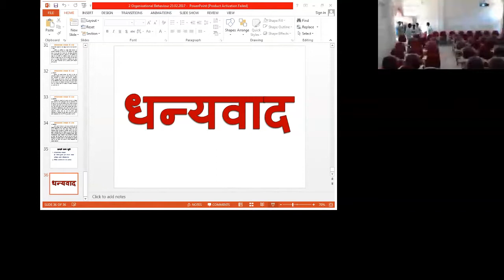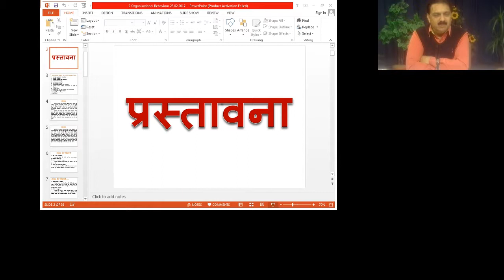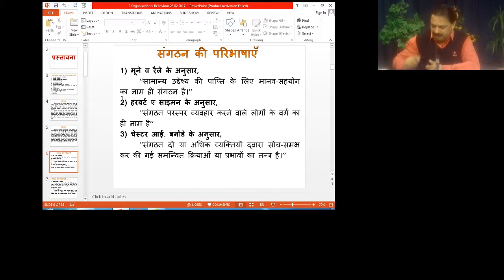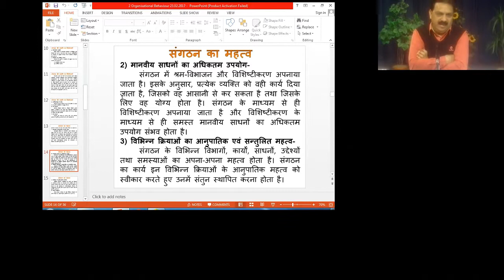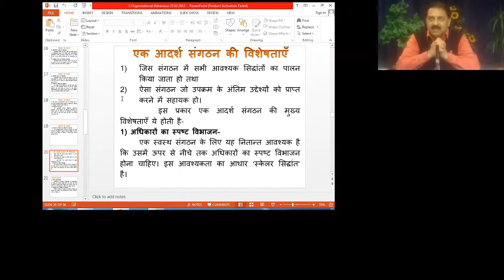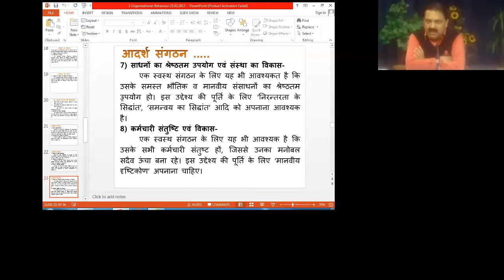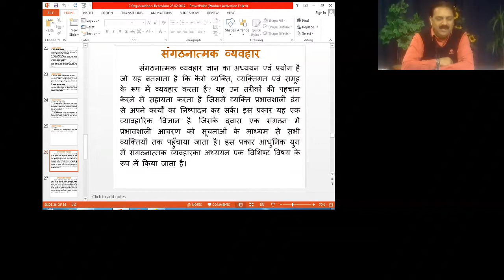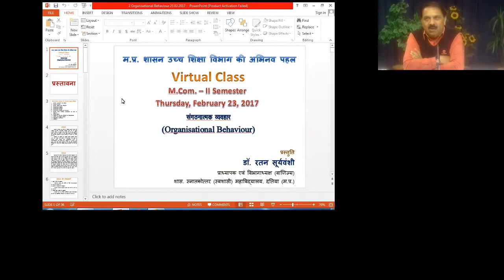Dr Ratan Suryavanshi